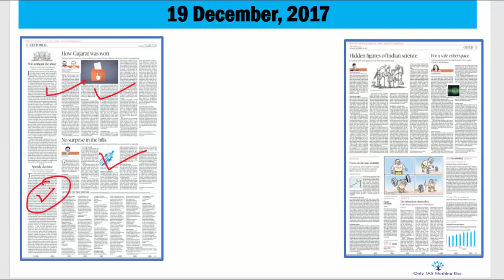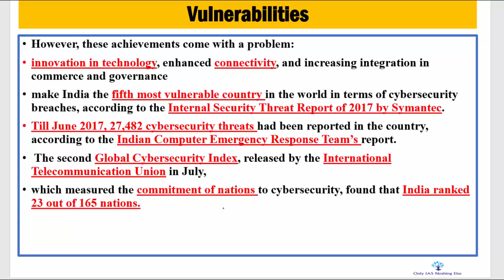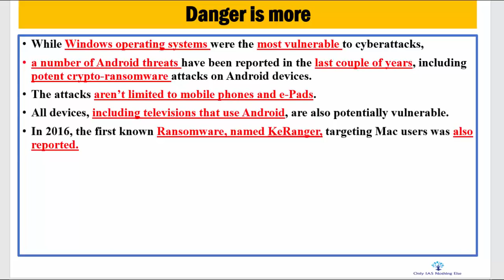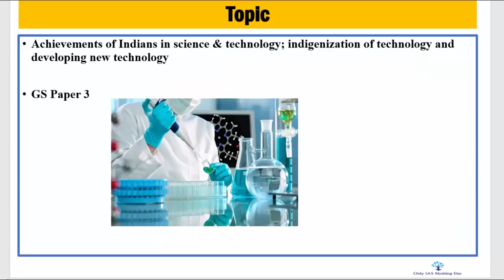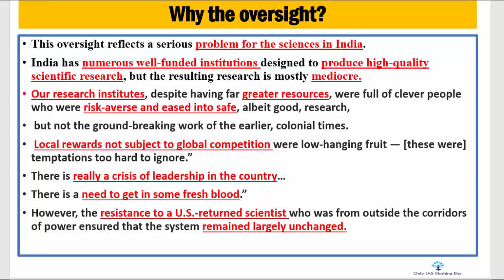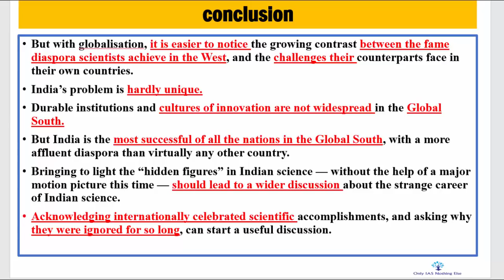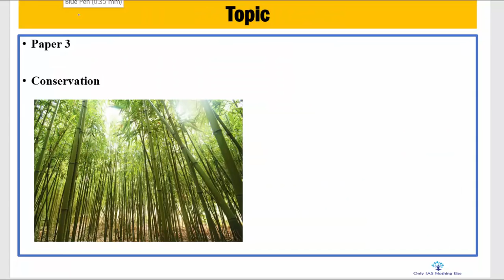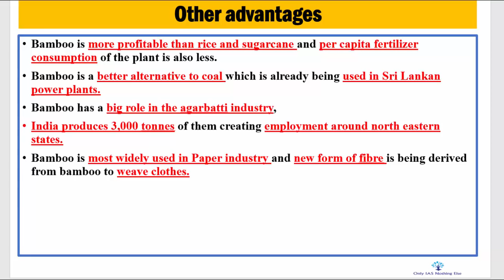19 December, 2017 The Hindu Discussion, Cyber Security, Bamboo, Science Research,